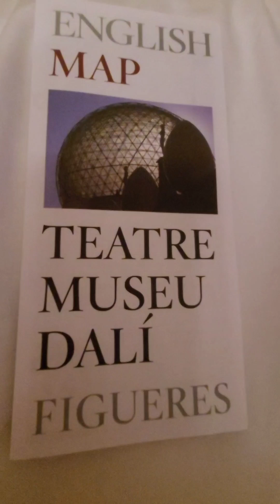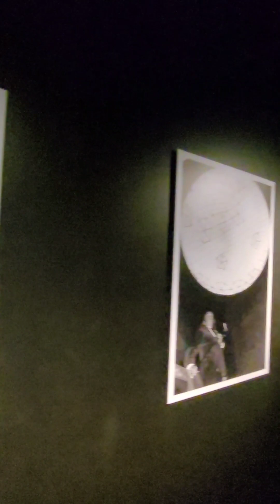Театр-музей Сальвадора Далі в Іспанії.